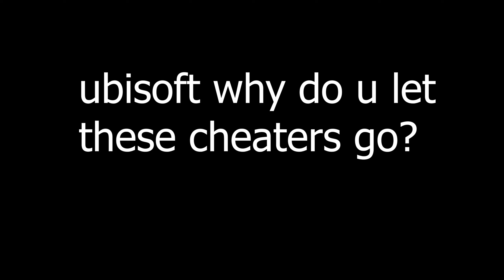the problem with rainbow 6 siege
i sware i get too many cheaters in my games